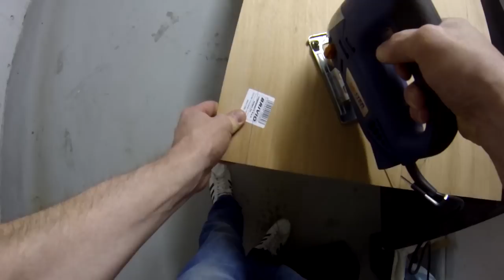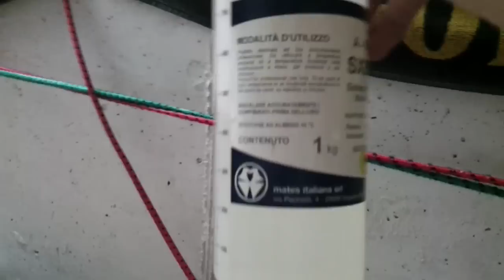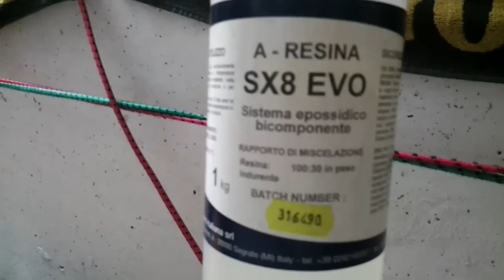Homemade Skimboard =)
I am really sorry about the sound quality the first part of the video it was filmed with the Gopro Hero 3 Black the problem was I left the Gopro in the water proof Housing which is why there is bad sound quality for the first part of the video the second part of the video was filmed with the Samsung S2 & then edited with Sony Vegas pro 11 Watch in HD!!!